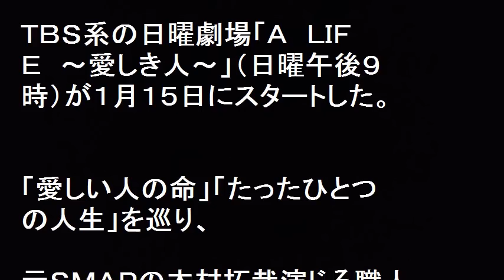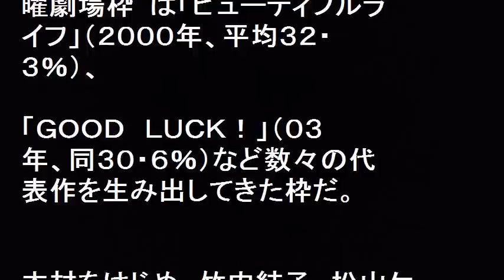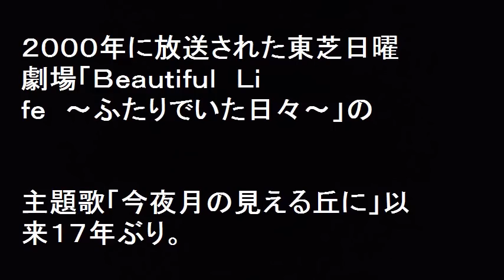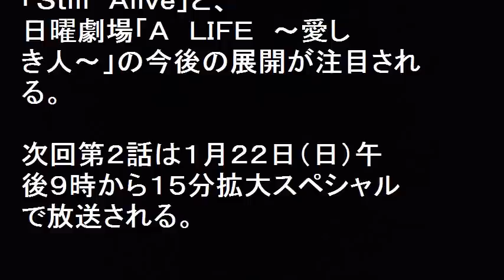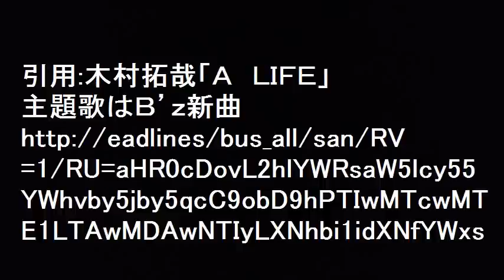主役級キャスト「Ａ ＬＩＦＥ」！主題歌 Ｂ’ｚの新曲「Ｓｔｉｌｌ Ａｌｉｖｅ」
主役級キャスト「Ａ　ＬＩＦＥ」！主題歌　Ｂ’ｚの新曲「Ｓｔｉｌｌ　Ａｌｉｖｅ」元ＳＭＡＰの木村拓哉主演、ＴＢＳ系の日曜劇場「Ａ　ＬＩＦＥ　～愛しき人～」（日曜午後９時）が１月１５日にスタートし平均視聴率が１４・２％とくに木村が撮影前に徹底的にトレーニングを積んだ手術シーンが話題で今回の瞬間最高視聴率も午後１０時１分の１６・１％だった。木村をはじめ、竹内結子、松山ケンイチ、木村文乃、菜々緒、及川光博、浅野忠信と主役級豪華キャストが顔を揃えていて、主題歌もＢ’ｚの新曲「Ｓｔｉｌｌ　Ａｌｉｖｅ」。現在、それぞれソロ活動中の松本孝弘と稲葉浩志がＢ’ｚとして１７年ぶりにＴＢＳドラマのために新曲を書き下ろしたことが話題になっている。

【関連動画】

木村拓哉新ドラマ「A　LIFE～愛しき人」あさチャン、ビビット、今日感テレビ

ドラマ『A LIFE～愛しき人～』の出演者木村拓哉、竹内結子、松山ケンイチ、木村文乃が王様のブランチに出演

木村拓哉のWhat’s UP SMAP(ラジオ)で「A LIFE もう我慢できません」 2017年1月13日